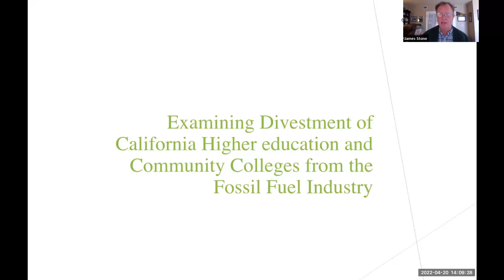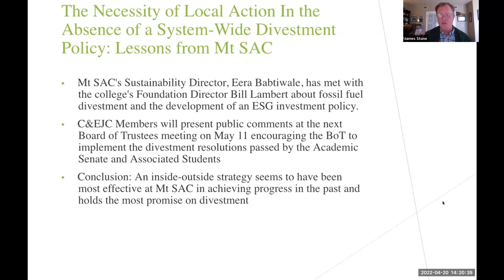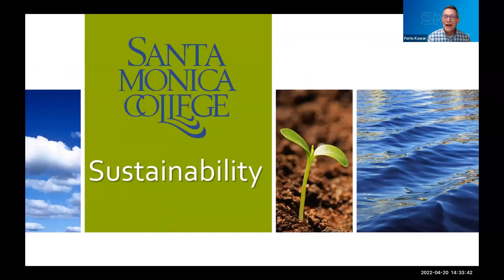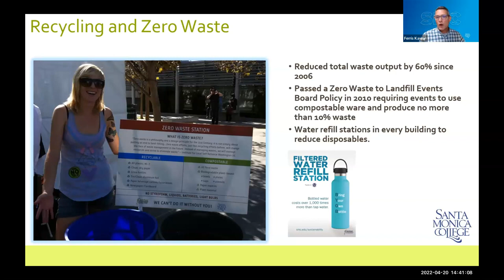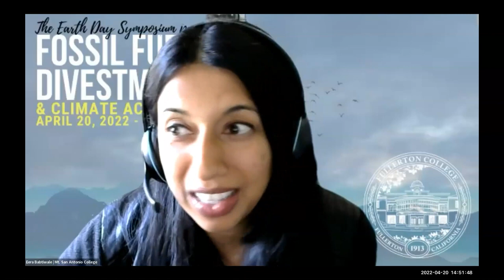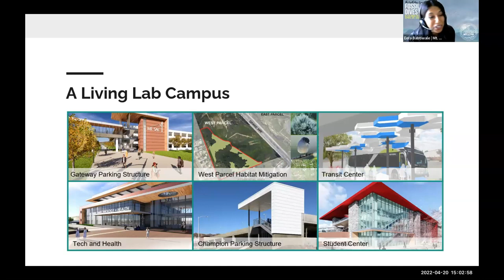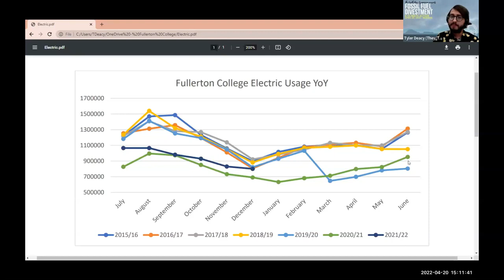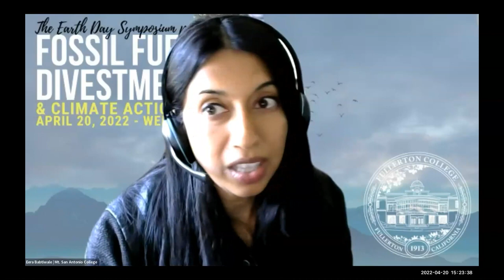Fullerton College Earth Day Symposium 2022: Divest & Decarbonize Panel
The Divestment Network for SoCal Community Colleges share strategies for college campus decarbonization and divestment.

Moderator:

Aline Gregorio, Fullerton College Geography Professor

Panelists:

Andrew Walzer, LA City College Humanities Professor
James Stone, Mt. SAC Political Science Professor
Josh Ashenmiller, Fullerton College History Professor
Eera Babtiwale, Mt. SAC Sustainability Director
Ferris Kawar, Santa Monica College Sustainability Manager
Tyler Deacy, Fullerton College Interim Sustainability Director